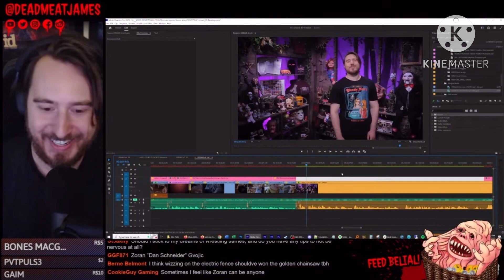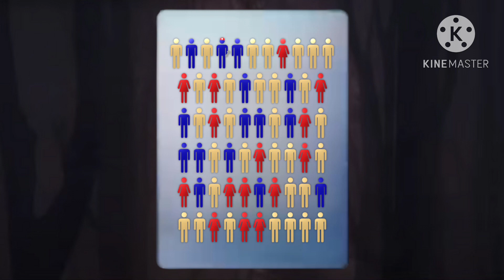Noob in Da Hood (2023) KILL COUNT: PARODY